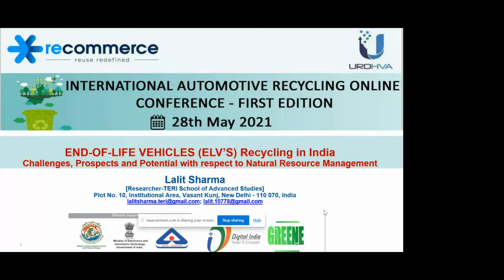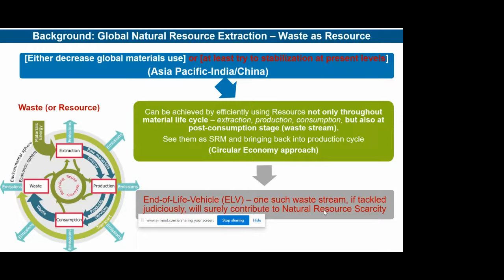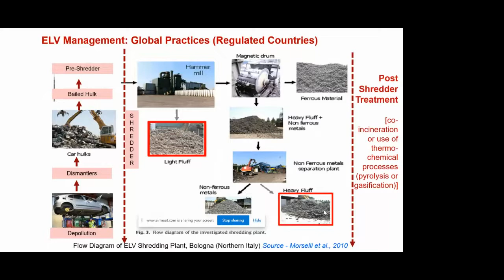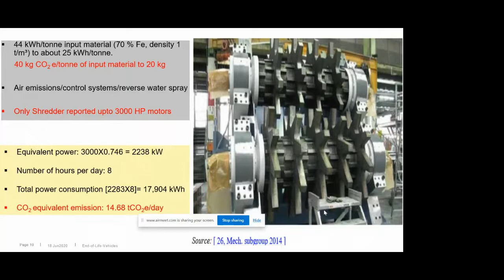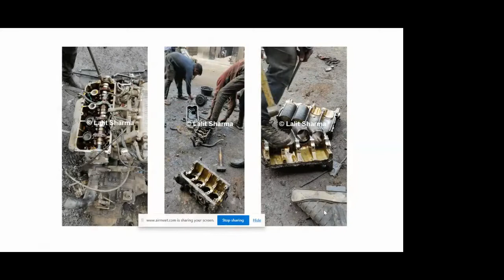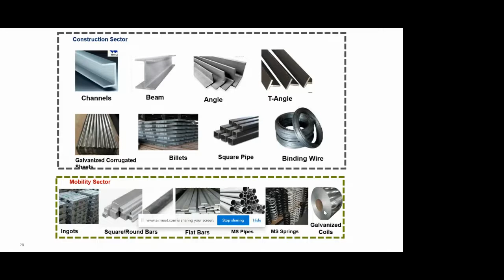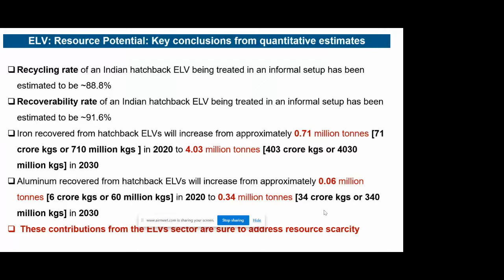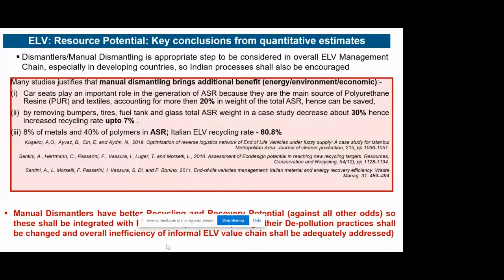End of life Vehicles Recycling in India-Mr. Lalit Sharma - Research Scholar & Policy Analyst, TERI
Recommerce - Proudly presented the first edition of the International Automotive Recycling Online Conference, on 28th of May, 2021,

Officially supported by:
• Ministry of Environment, Forest and Climate Change
• Ministry of Electronics and Information Technology
• Bureau of Indian Standards
• Digital India.

Hosted by: Recommerce

Our Partners:
• World Scrap Recycling Solutions Pvt Ltd - E-Waste Recycling Partner
• Green Waves Environmental Solutions - Association Partner

Know Mr. Lalit Sharma view on "End-of-life Vehicles (ELV’s) Recycling in India: Challenges, Prospects, and Potentials concerning Natural Resource Management"

For more details and to know about our future events visit us

During second half of professional journey Mr. Lalit Sharma worked on policy aspects mainly in capacity of Programme Coordinator and Technical Expert with Ministry of Environment Forest and Climate Change (MoEFCC) for six years, as an interface of GIZ (Deutsche Gesellschaft für Internationale Zusammenarbeit (GIZ) GmbH). As an expert he ensured technical and implementation support of the German Development Cooperation activities/projects implemented by GIZ with MoEFCC, CPCB, SPCB’s and other stakeholders.